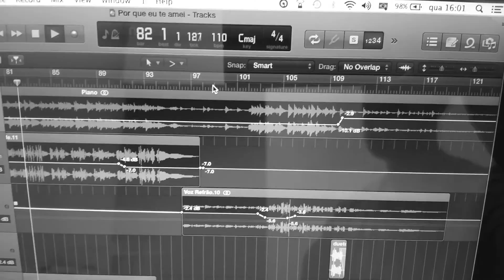Ton Carfi - Porque eu te amei - Cover - Guilherme Machado - Sorriso Maroto -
Porque eu te amei - Ton Carfi - Cover - Guilherme Machado